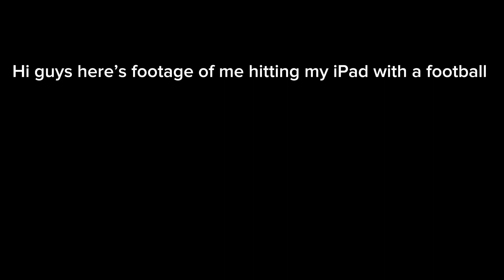GUYSSSZ I HIT MY IPAD WITH A FOOTBALLL💯💯💯💯💯💯💯👍👍👍👍👍👍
Poopy